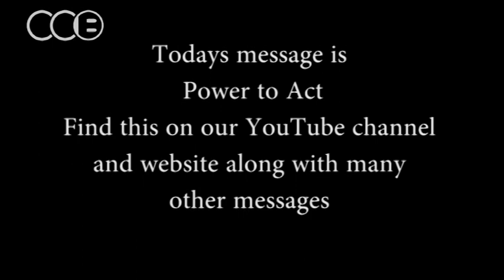Worship 3rd May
Worship lead by Skip and Julie

Songs:
Build your kingdom here, Rendcollective
Way maker, Osinachi Okoro
Goodness of God, Bethal